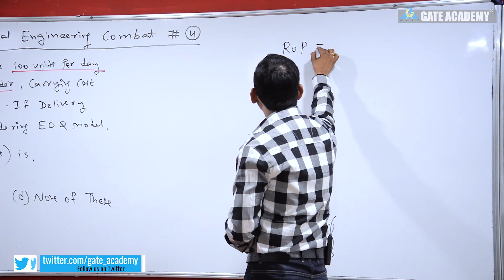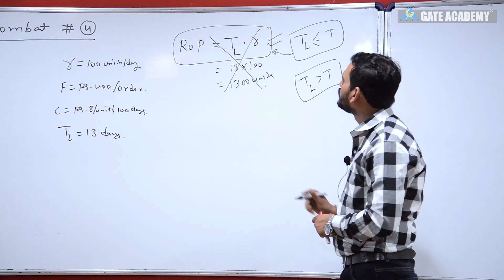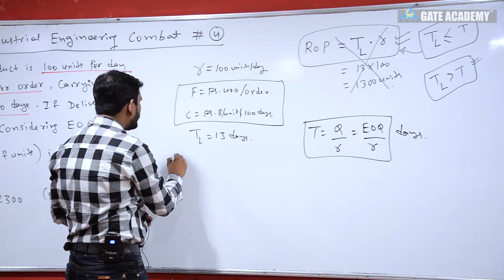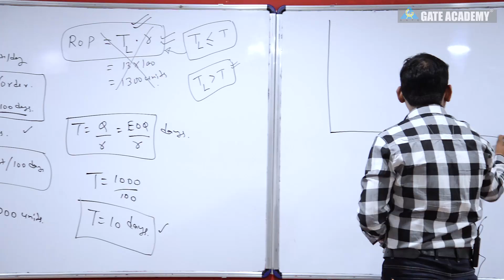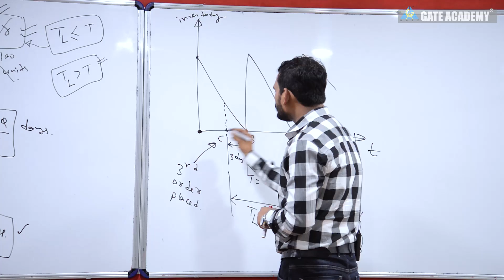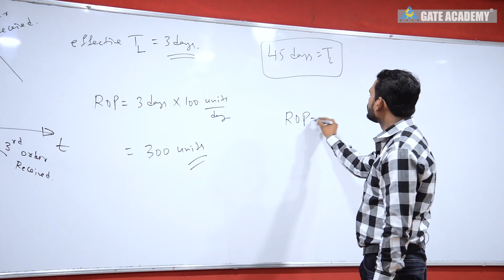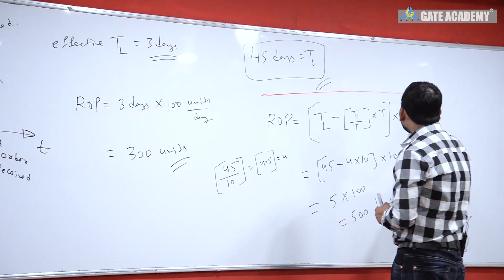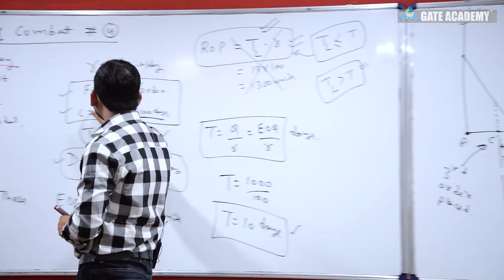Combat Solution of INDUSTRIAL ENGINEERING #4